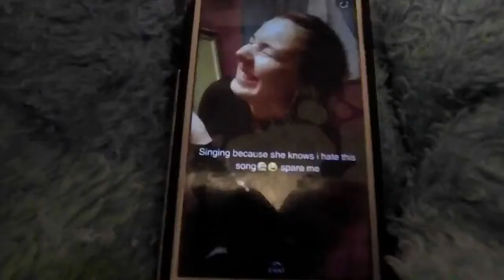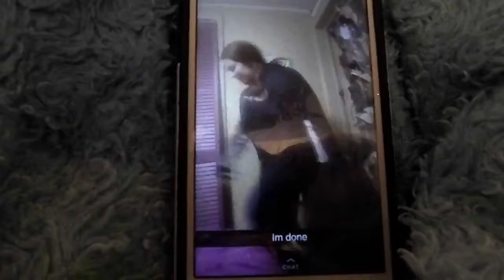My first dance recital!!!!(exciting!) | MOTIVATION EPISODE 4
Mercari: jennalovesbeauty